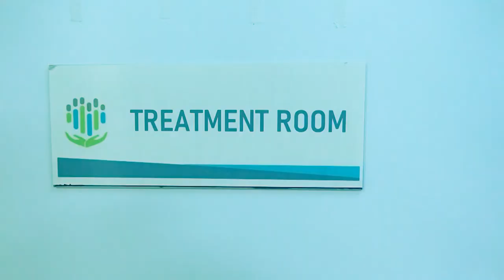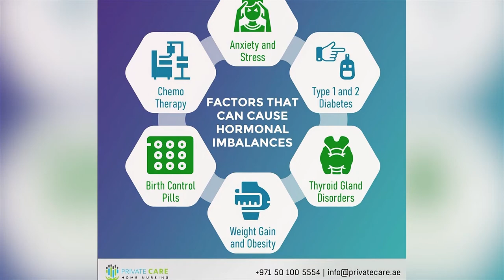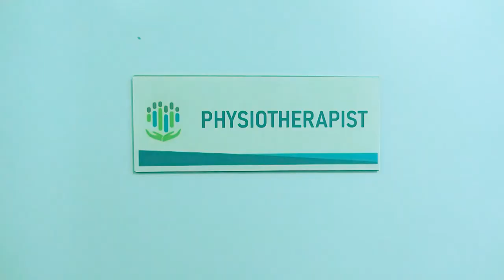Mr Humaid Lootah owner of Private Care Home Nursing Center